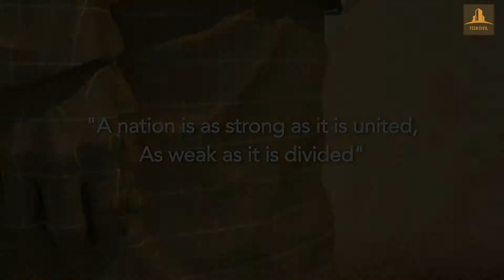Modern Marvel : Statue of Unity vs Shiv Smarak ( Chhatrapati Shivaji Maharaj Statue )_In Hindi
Hello Friends ! In this video we will discussing about the Statue of Unity and the upcoming statue of Shiv Smarak ( Chhtrapati Shivaji Maharaj ). This video reveals all the secrets about the construction, construction update, cost of structure and the facilities of Statue of Unity and the upcoming statue of Shiv Smarak ( Chhtrapati Shivaji Maharaj ).

 It has been more than one year since the Statue of Unity was inaugurated and made open for tourism. Exactly one year later, I analyse the income, cost and its performance based on the number of tickets sold through booking and the income it earned in one year. 27 Lakh tourists and 80 Crore Rupees. I compare this return of investment with other returns of investment to see if it qualifies as a success or not. This video also has a financial tip for you.

And, the Shiv Smarak or the Chhatrapati Shivaji Maharaj Memorial is a monument under construction dedicated to Shivaji Maharaj, the 16th century Indian warrior king and founder of the Maratha Empire. The statue will be located in the Arabian Sea, near the coast of Mumbai city in the Indian state Maharashtra.